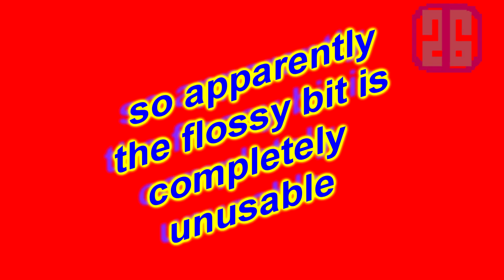JackSucksGreenScreen i dont know i was bored